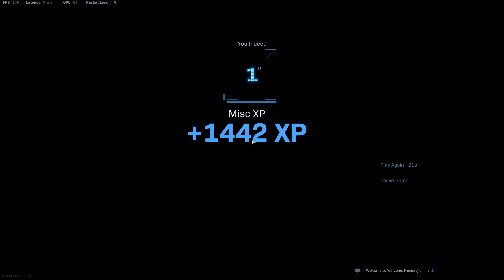Call of Duty Modern Warfare 2019 2020 10 13 Win